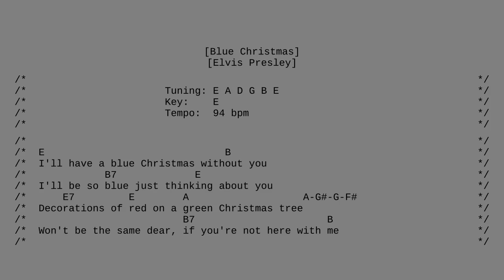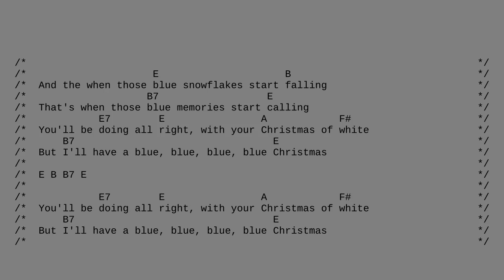Elvis Presley - Merry Christmas - Blue Christmas (Lyrics & Chords)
Play and sing along.